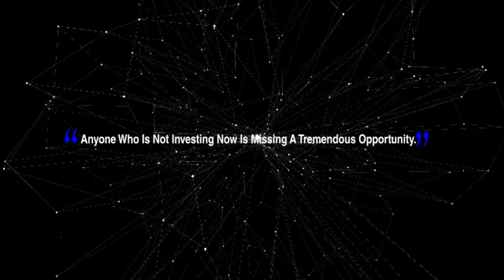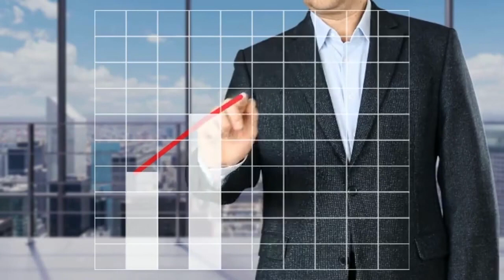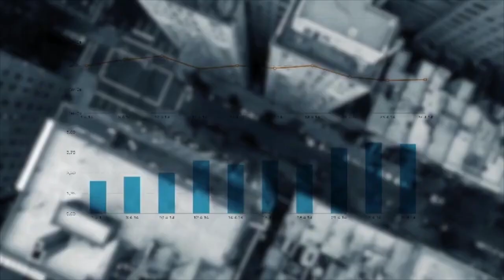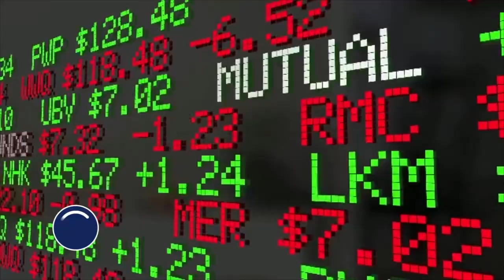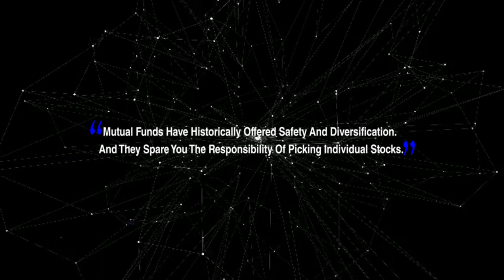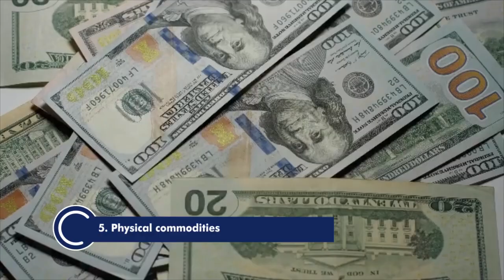5 Ways To Start Investing With Little Money